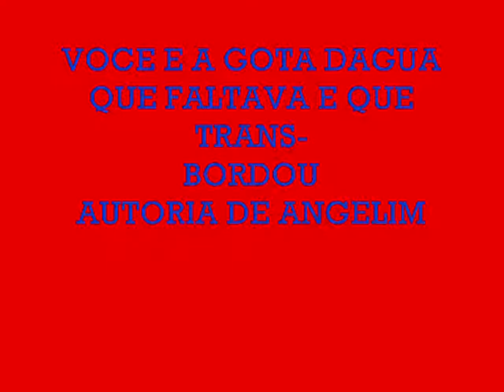VOCE E A GOTA DAGUA QUE FALTAVA E QUE TRANSBORDOU.wmv